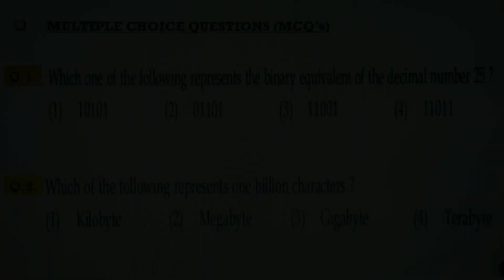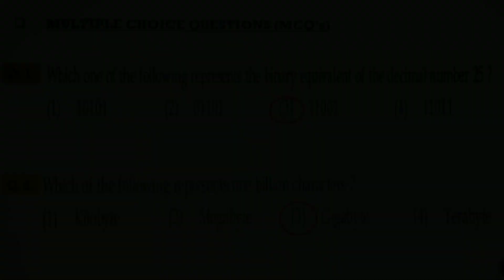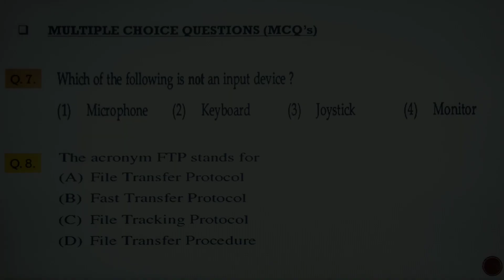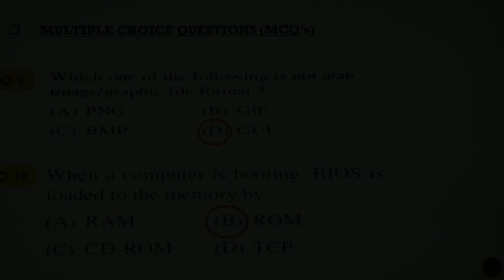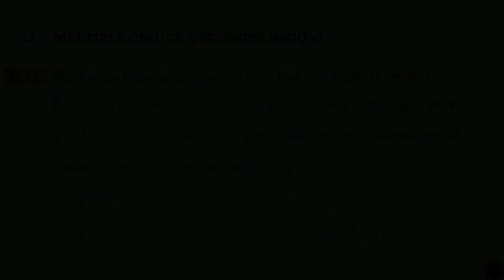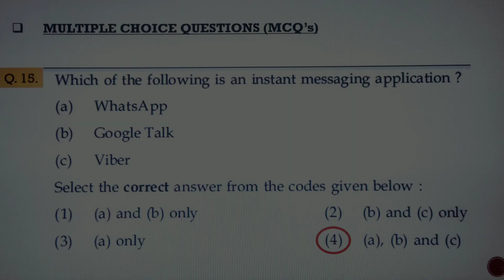PRACTICE QUESTIONS ON ICT INFORMATION AND COMMUNICATION TECHNOLOGY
This video is next in line in the preparation of NTA UGC NET\ JRF for June 2019.
Not able to trace/ find from where you should prepare UGC NET Paper 1 & 2 coaching near your home? # Join the finest online coaching for UGC NET/ JRF in Simple understandable language for both English & Hindi Medium students ...